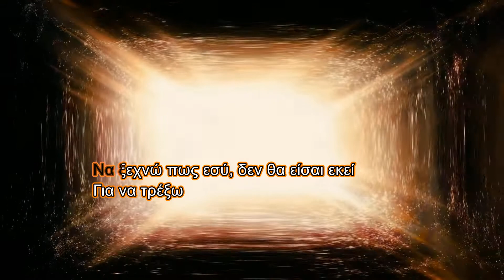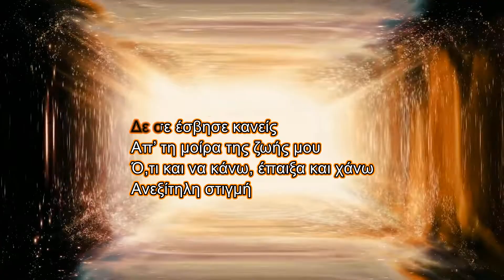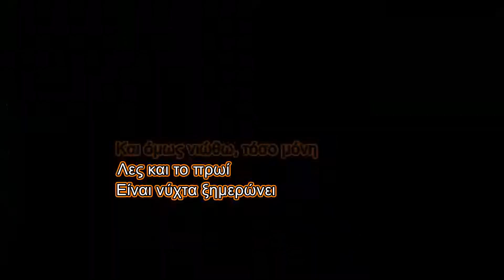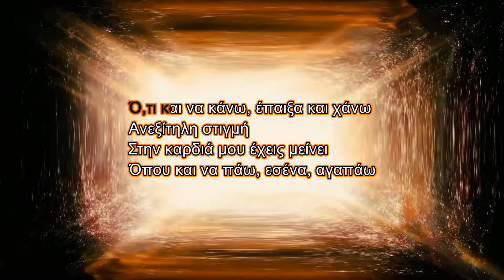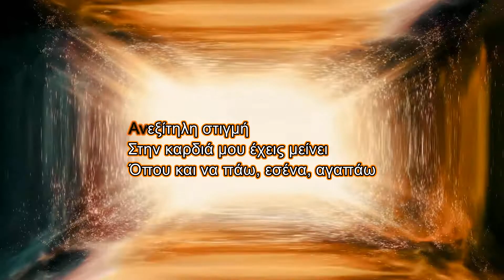Kaiti Garmpi - Koita s' agapao (Karaoke)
Τραγούδι: Κοίτα σ' αγαπάω
Άλμπουμ: Σπάσε τους δείκτες
Καλλιτέχνης: Καίτη Γαρμπή

Στίχοι:
Έπιασε βροχή
Και με πνίξαν οι αναμνήσεις
Έπιασε βροχή
Και νομίζω θα γυρίσεις
Λες και ο καιρός
Με τα δάκρυα μου μιλά
Λες και η σιωπή, θα σ’ ακούσει αν μιλήσεις
Χρόνια προσπαθώ, στην καινούρια μου ζωή

Ένα τρόπο να βρω, ένα τρόπο να βρω
Για να αντέξω
Να ξεχνώ πως εσύ, δεν θα είσαι εκεί
Για να τρέξω

Όπου και να πάω
Κοίτα, σ’ αγαπάω
Δε σε έσβησε κανείς
Απ’ τη μοίρα της ζωής μου
Ό,τι και να κάνω, έπαιξα και χάνω
Ανεξίτηλη στιγμή
Στην καρδιά μου έχεις μείνει
Όπου και να πάω, εσένα, θα αγαπάω

Άνθρωποι πολλοί
Και όμως νιώθω, τόσο μόνη
Λες και το πρωί
Είναι νύχτα ξημερώνει

Για να αντέξω
Για να τρέξω

Κοίτα, σ’ αγαπάω
Δεν σε έσβησε κανείς
Ανεξίτηλη στιγμή
Όπου και να πάω, εσένα, αγαπάω